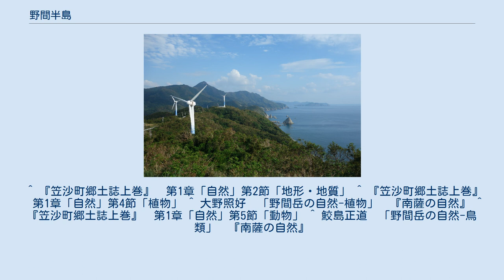野間半島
野間半島（のまはんとう）は、九州の薩摩半島南西部から東シナ海に突出する半島である。
鹿児島県南さつま市に属する。
広義ではおおむね大浦川より西側に伸びる野間岳などを含む全長約10キロメートルの半島を指し、狭義では野間池から西に伸びる全長約2キロメートルの半島を指す。
西端部は野間岬と呼ばれる。
半島一帯は坊野間県立自然公園に指定されている。
 広義の野間半島は、白亜紀に形成された川辺層群と呼ばれる砂岩や頁岩、中新世中期に貫入した野間岬花崗岩類と呼ばれる花崗斑岩や石英斑岩、中新世後期につくられた南薩層群と呼ばれる安山岩などからなる。
半島東部には阿多カルデラから噴出した阿多火砕流による溶結凝灰岩が分布する。
野間池付近を仏像構造線が横切る。
 狭義の野間半島は、かつては島であり、土砂が堆積することによって陸繋島となった。
地質は川辺層群や野間岬花崗岩類からなり、先端部の野間岬から黒崎瀬にかけては古生代に形成された野間岬変成岩類が分布する。
 広義の野間半島はスギやヒノキなどの人工林となっている場所が多い。
かつてはクロマツの人工林もみられたが、マツクイムシの被害によって衰退した。
山頂付近にはイスノキ、ヤブニッケイ、ヤブツバキなど、標高450メートル付近にスダジイやアカガシなど、海岸付近にサツマノギク、ホソバワダンなどが分布する。
東部の赤生木には1926年（大正15年）、日本国の天然記念物に指定されたヘゴ自生地がある。
九州の南西端にあたることから多くの渡り鳥がみられ、留鳥としてはメジロ、ヒヨドリが多くみられる。
 ^ 『笠沙町郷土誌上巻』　第1章「自然」第2節「地形・地質」 ^ 『笠沙町郷土誌上巻』　第1章「自然」第4節「植物」 ^ 大野照好　「野間岳の自然-植物」　『南薩の自然』 ^ 『笠沙町郷土誌上巻』　第1章「自然」第5節「動物」 ^ 鮫島正道　「野間岳の自然-鳥類」　『南薩の自然』